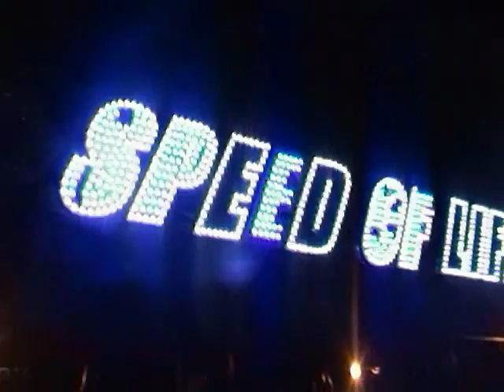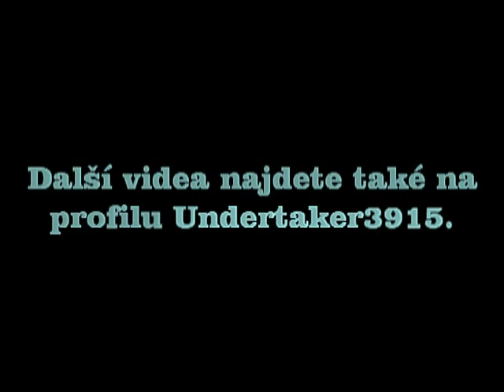Lázeňská sezóna 2011 - ATRAKCE SPEED OD LIFE / ATTRACTION SPEED OF LIFE OFF-RIDE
Atrakce spirálová horská dráha (spiral mountain way) SPEED OF LIFE na pouti v Teplicích v rámci Lázeňské sezóny 2011. Jízda pro jednu osobu 50 Kč (50 CZK). Natáčeno v sobotu 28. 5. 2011. Provozovatel Václav Novotný. Lunapark Novotný.